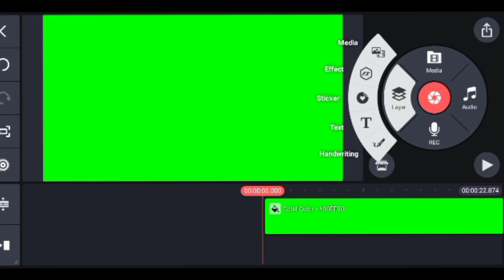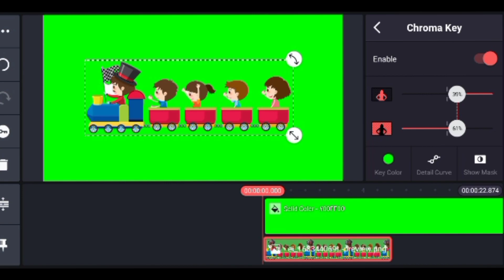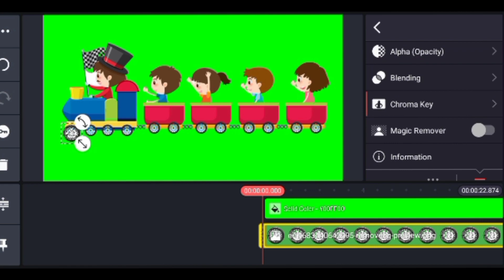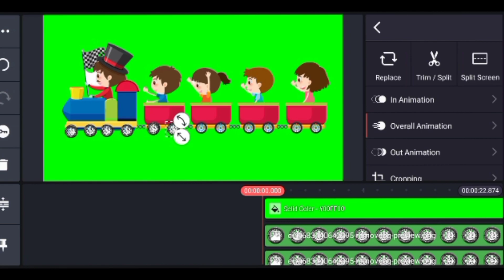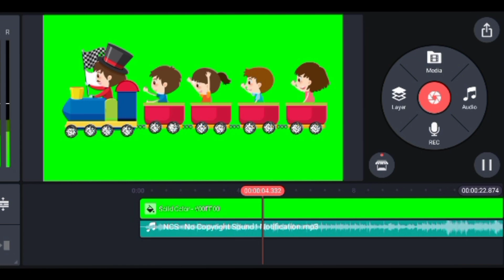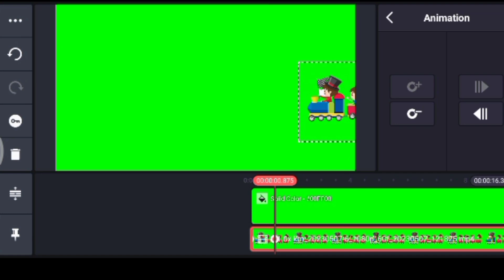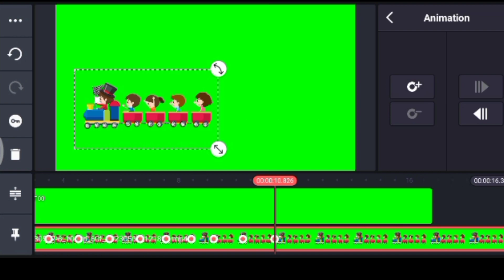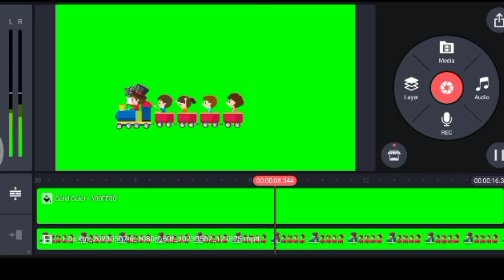how to make green screen from Android/ green screen making video / green screen kasari banaune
about more:
 how to make green screen
green screen making video
green screen kasari banaune